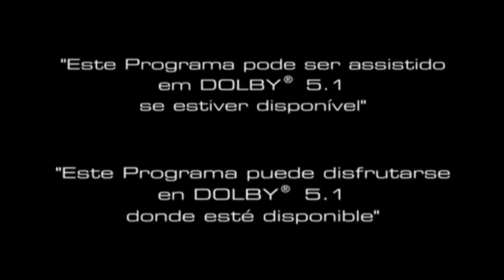MaxPrime - Chamadas e vinhetas (2016)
Chamadas e algumas vinhetas do canal MaxPrime, exibidas em 8 de Maio de 2016. Imagens do feed pan-regional (algumas operadoras no Brasil ainda carregam este sinal, mesmo já existindo um só para o país).
CURIOSIDADE: Uma chamada em português foi ao ar no áudio espanhol.